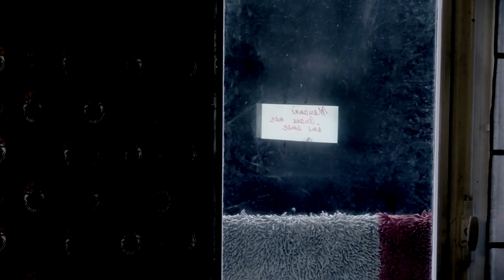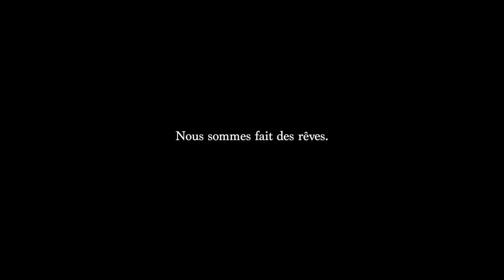Nous sommes fait des rêves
vidéo expérimental 2016